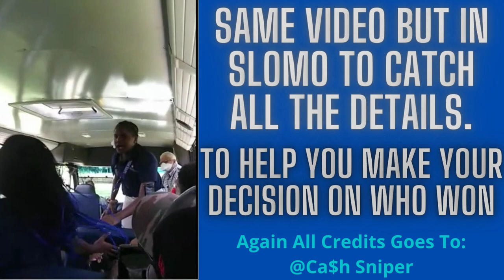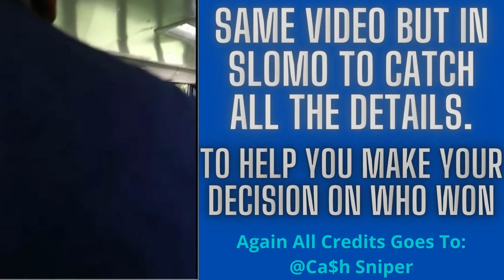(School Bus Fight Edition)-High Fashion & slowed reverb+High Pitched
Ca$h Sniper

Also check out Atozzio's new single